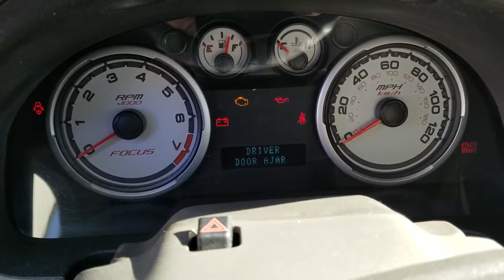2008 Ford Focus SE Walk Through